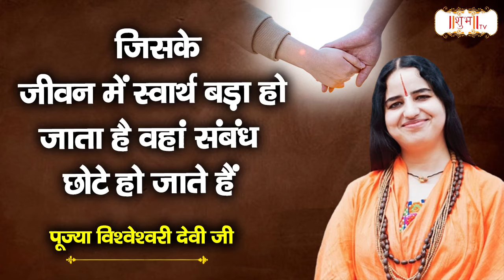जिसके जीवन में स्वार्थ बड़ा हो जाता है वहां संबंध छोटे हो जाते हैं Vishveshwari Devi Ji | Shubh TV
जिसके जीवन में स्वार्थ बड़ा हो जाता है वहां संबंध छोटे हो जाते हैं Vishveshwari Devi Ji | Motivational Video | Shubh TV